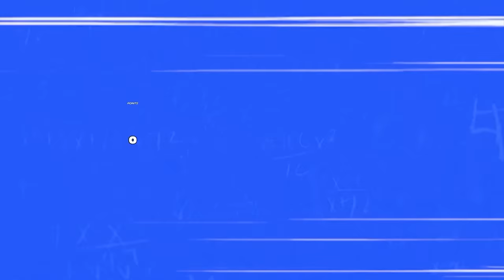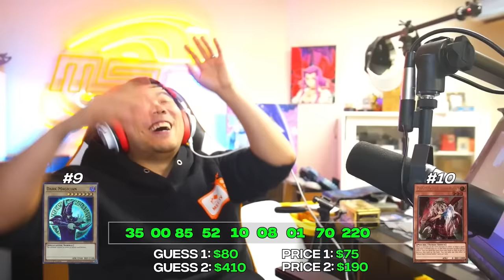Does TomBox Know Yugioh Prices?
Thanks to TomBox For being a part of this video!

➤TCGPlayer Link!